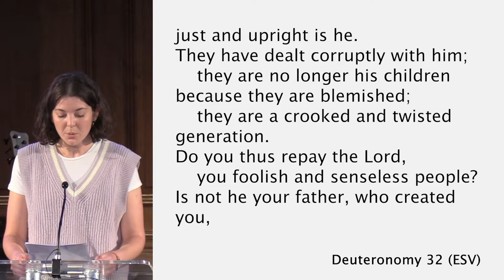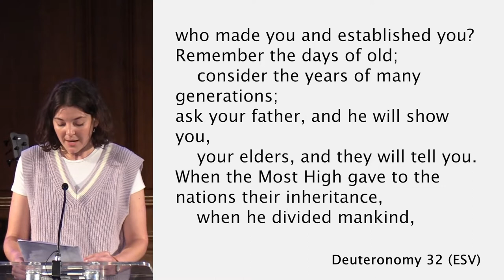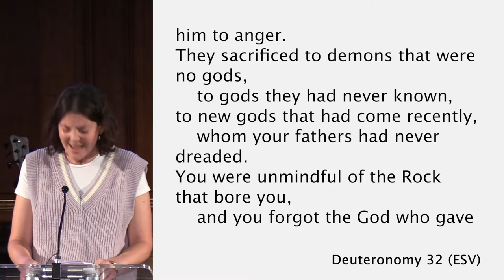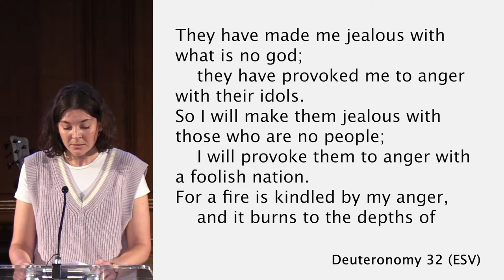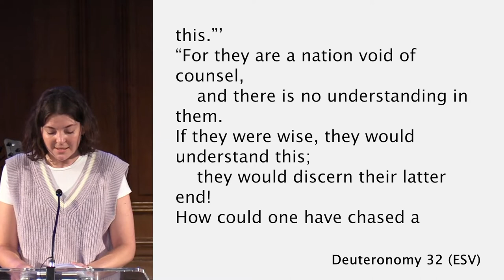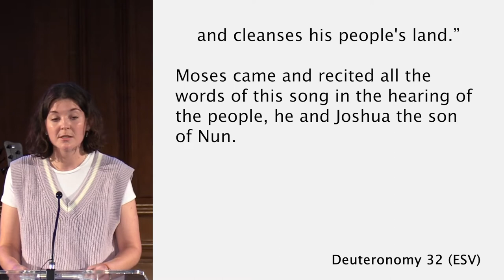EMA 2022: Gwilym Davies - Deuteronomy 32 - Day 1: Exegesis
Gwilym Davies | Exegesis | Deuteronomy 32
This video was recorded live as part of our EMA 2022 conference. Gwilym splits his time between being a tutor on the PT Cornhill Training Course and working at St. Helen’s Bishopsgate with International Students and training the Ministry Associates.

The Proclamation Trust exists ‘to help people to unashamedly preach and teach God’s Word, the Bible.’ For more information on this ministry and others run by The Proclamation Trust please visit proctrust.org.uk